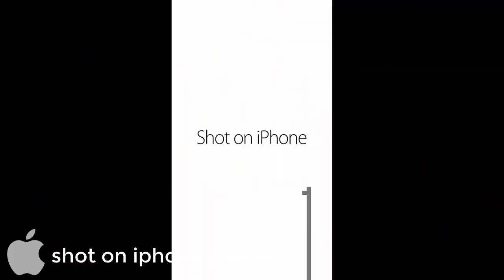Hit on the balls